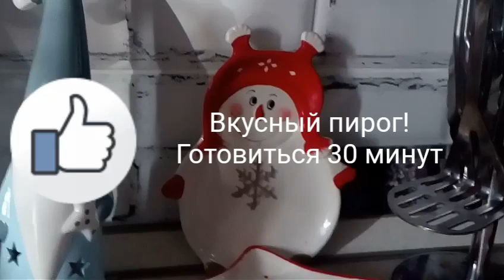ПИРОГ С ХУРМОЙ! Ни дня без вкусной выпечки! Оглянулась, а пирога уже нет.. Вкусно!!!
Друзья! Предлагаю лёгкий вариант пирога к чаю! НИ ДНЯ БЕЗ СЛАДКОГО!
 Тесто солёное, можно сдобное.
Начинка. ХУРМА!
Хурма, кладезь витаминов

 Режим на 2 половины
Убираем косточки.
Добавить сахарную пудру.
Выпекаем 30 минут
При t 170
Приятного АППЕТИТА!